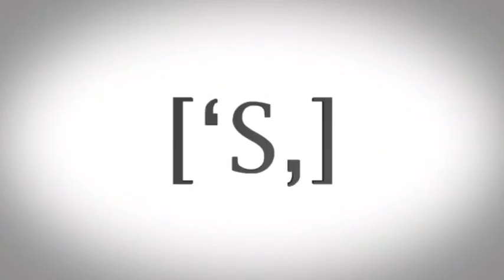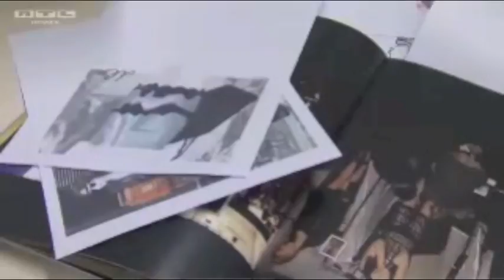Schaulaufen im TV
Schaulaufen in einer kleiner Reportage bei RTL Hessen. "Starthilfe für Jungdesigner"